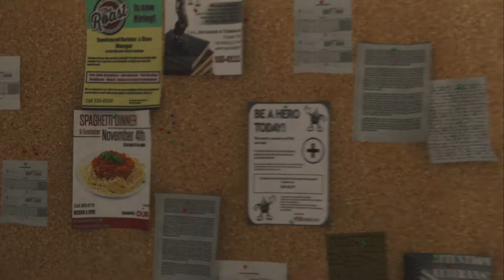Marvel's Spider Man Part 10 The Mask